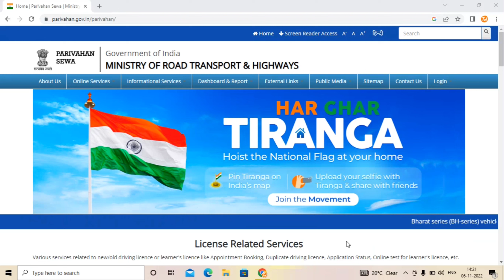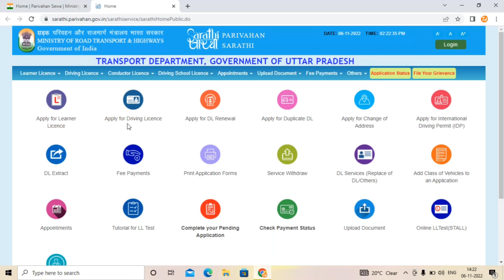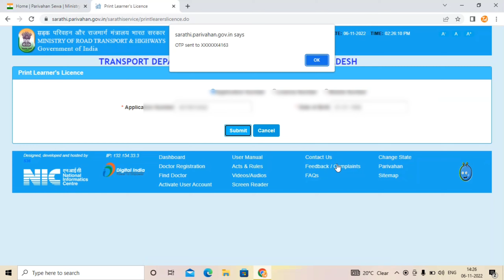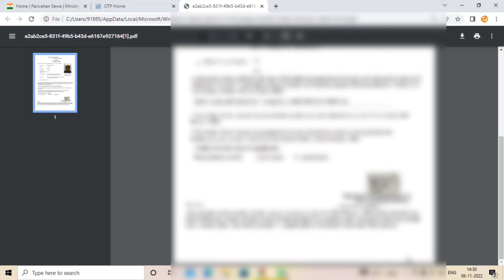How to download Learner Licence Online| Download लर्नर ड्राइविंग Licence Live बिना RTO करें?